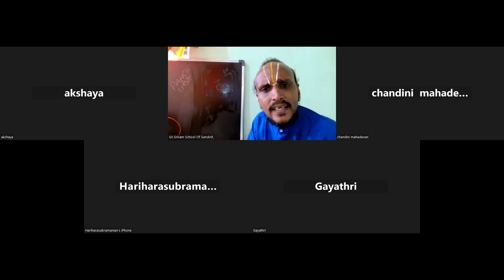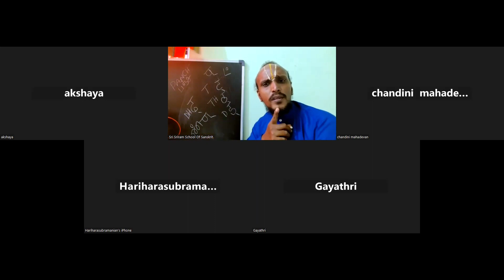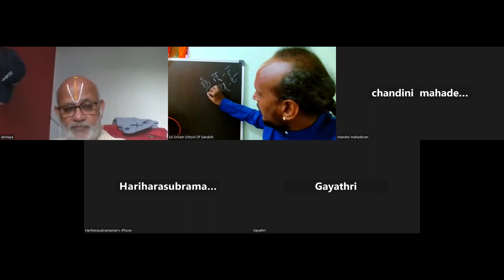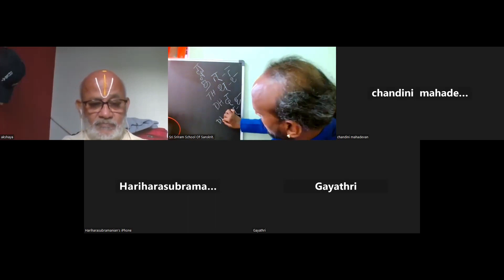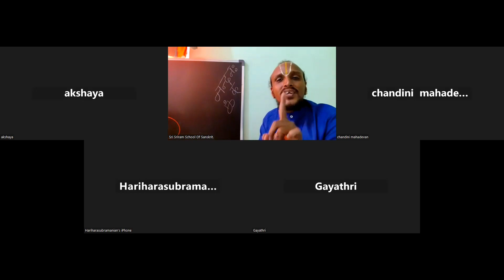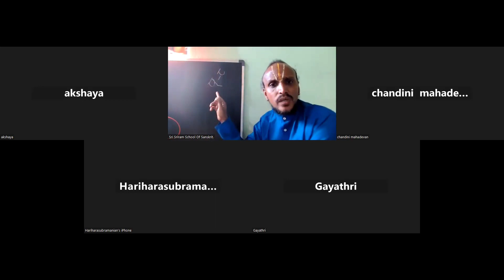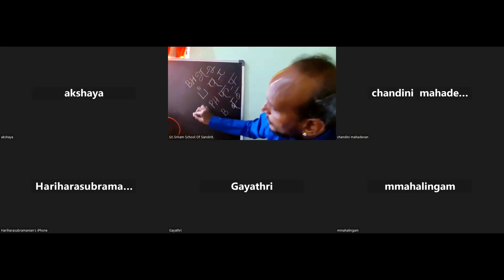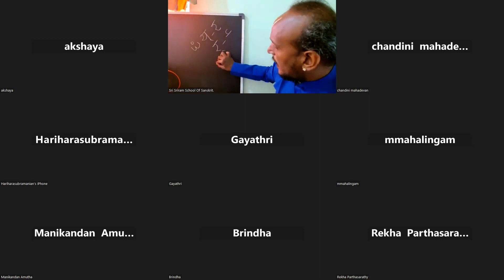Learn Sanskrit... Lesson 19 How to read, write, pronounce & identify the half Letters? 9080874361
Learn Sanskrit... Lesson 19 How to read, write, pronounce & identify the half Letters? 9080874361 संस्कृत अक्षराणां उच्चारणम् कथम् उच्चारणीयम्
Sanskrit for beginners How to read, write, pronounce & identify the half Letters in Sanskrit? How to learn Sanskrit? How to learn Sanskrit language? How to learn Sanskrit half letters?
What are the easiest way to learn Sanskrit half letters?
Why should we learn Sanskrit half letters?
How to write the Sanskrit half letters in words?
சமஸ்கிருத அரை எழுத்துகள் எளிமையாக கற்றுக் கொள்வது எப்படி என்பதை இந்த பதிவில் காண்போம்.
अर्धमात्रा अक्षराणि
Sriram School Of Sanskrit, Thiruvallur, Tamilnadu.